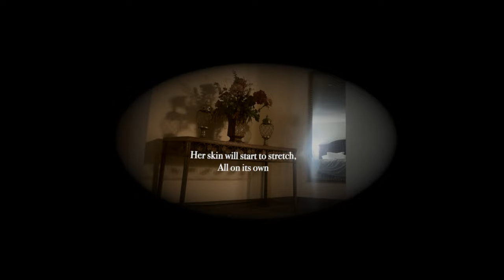Kelpie Lady Monster Anime Girl VR ⚠️ (Flash Warning) ⚠️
Beautiful anime girls will tear off their skin to reveal the horse-like spirit living underneath. The skin will dance in its freedom.

CULT OF COCO VR